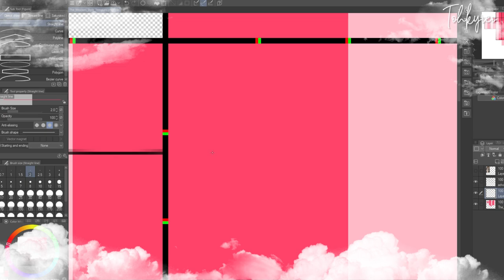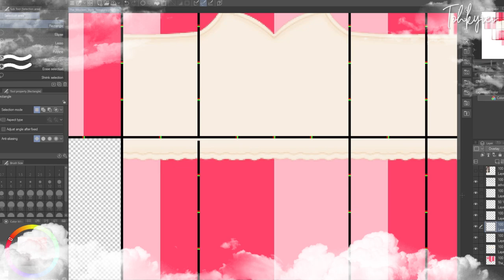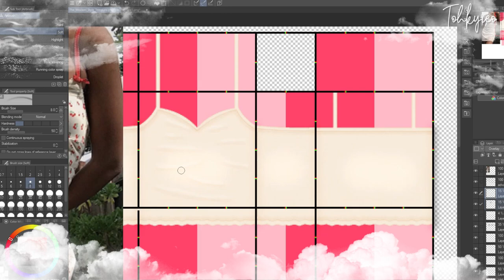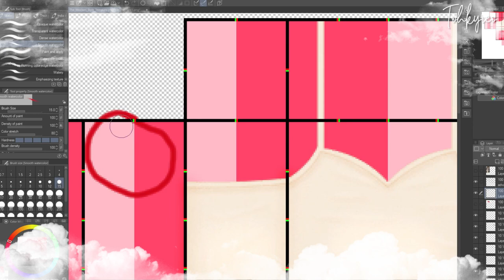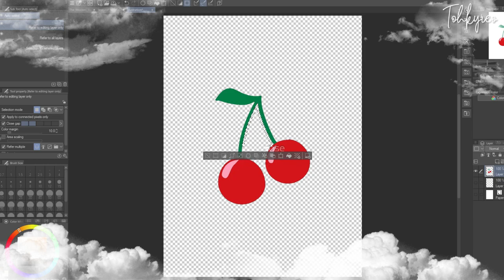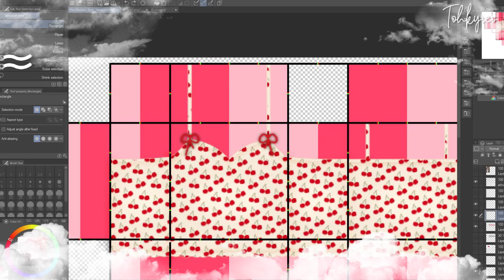SWEET CHERRIES | SPEED DESIGN (REUPLOAD)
hello, this is my first clothing speed design, i hope u like it !!

the outfit is located in my clothing group IMRIE